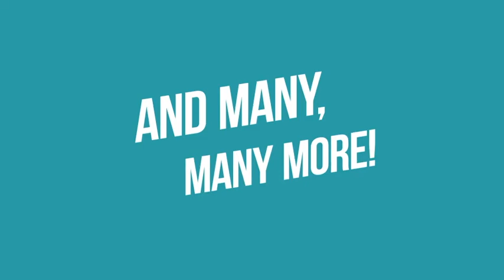2021 MDA Annual Session – Destination Dental Education